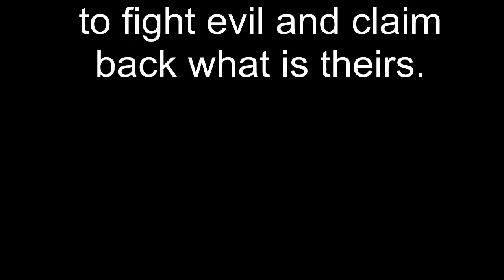Space Hoppers: Revival Ep1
Bob and JIm are back in a brand new adventure!